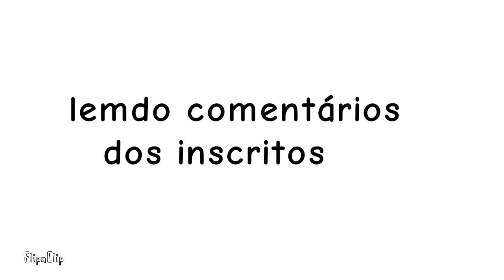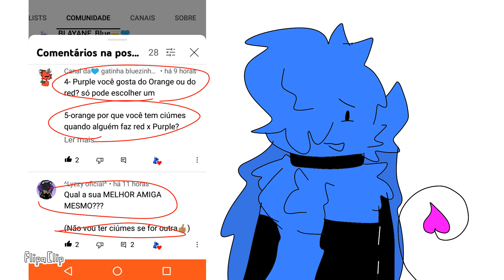BLAYANblue 🇧🇷| Respondendo perguntas dos inscritos ANIMATION FlipaClip #1